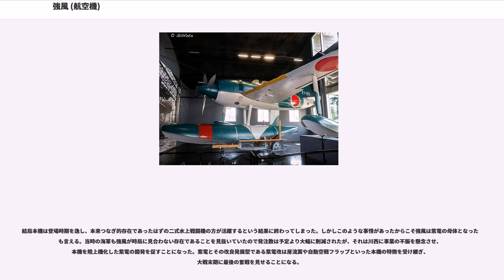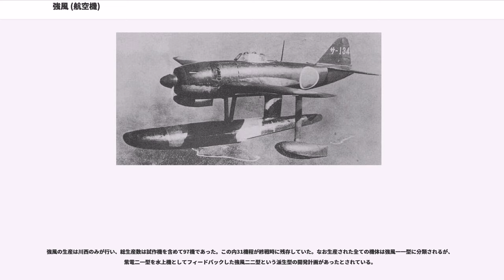強風 (航空機)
強風（きょうふう）は川西航空機が太平洋戦争時に開発した日本海軍の水上戦闘機である。略符号はN1K1、連合国側のコードネームはRexであった。主任設計技師は二式飛行艇も手がけた菊原静男。

本機は水上機でありながら空戦を主目的とした機体として設計されたが、開発が難航したことで活躍の時期を失い、性能も期待外れで操縦も難しかったことから、生産数は100機に満たない。本機登場までのつなぎとして、零戦を水上機化した二式水上戦闘機が開発されたが、こちらの方が生産数も多くそれなりに戦果も残している。本機をベースとして局地戦闘機（陸上機）紫電が開発され、さらにその改良発展型である紫電改は大戦末期に日本本土に襲来したB-29や米航空母艦艦載機の邀撃に活躍した。

日本海軍は支那事変時に九五式水上偵察機を要撃機や攻撃機の代わりに使用して効果を上げた実績から、南洋諸島に侵攻した際の飛行場完成までの制空権確保および空母艦載機の不足の補償を目的として本格的な水上戦闘機の開発を1940年（昭和15年）に決定した。第一次世界大戦以前は水上機が中心となって戦闘任務を行うことも珍しくなかったが、第二次世界大戦頃には観測や偵察任務用の機体がほとんどであり、本格的な空戦を行える水上機の開発は当時の日本の事情を反映したユニークなものであった。

1940年9月、海軍は水上機の開発経験が豊富な川西に十五試水上戦闘機として本機の試作指示を行った。試作指示書に示された要求仕様の概要は以下のとおりである。
この仕様を当時ちょうど実用化された零戦一一型と比較した場合、速度で30ノット(56km/h)以上上回り、航続距離で3分の2、武装で同等以上となる。簡単に言えば新鋭主力戦闘機と同じ性能の水上機を作る事を要求されており、特に速度の要求は水上機に求められるものとしてはほぼ実現不可能と言うべきものであった（同時期に開発が行われていた雷電の原型機(J2M1)の最高速度でさえ578km/hである）。結果的に完成した機体の最高速度は要求を100km/h近く下回ってしまうが、川西の菊原静男技師を中心とする開発陣では後述するような技術的努力を行い、要求を満たすべく意欲的に開発に取り組んだ。なお本機の開発は難航が予想されたため、そのつなぎ的な意味合いで零戦一一型を基にした二式水上戦闘機が中島飛行機によって開発・生産され、太平洋戦争緒戦で活躍することになった。

川西は海軍の要求仕様に応えるため、前年に試作指示された水上偵察機である紫雲同様の各種新基軸を取り入れた。以下に機体各部ごとにその特徴を説明する。

海軍航空技術廠飛行機部が、1942年（昭和17年）12月から1943年（昭和18年）2月まで、空戦フラップによる実験を行っている。データは活動写真経緯儀により飛行の経緯を記録し、自記加速度計を併用して得られた。実験高度は2,000mである。実験時の強風の重量は3,500kg、翼面荷重は148.9kg/平方mである。空戦フラップを用いると、旋回半径が通常の70% - 80%へ減少した。このとき旋回時間の減少は見られなかった。宙返りに関しては直径が減少し、宙返りに要する時間も減少した。

強風が148ノットで進入し、旋回した際、荷重は3.3Gかかり、旋回半径は180m、時間は15.5秒を要した。これに対し、151ノットで進入し、19度でフラップを効かせた場合、荷重は4.1G、半径は140m、時間は14.5秒であった。

同様にして宙返りを計測した。

190.5ノットで進入しフラップを用いなかった場合、宙返り直径は305m、最大荷重3.4Gであった。宙返りの頂点までに11秒かかり、速度は105.4ノット、荷重1.65G、高度差は437m（進入した地点から）である。また宙返り終了に要した時間は23秒、高度差は-111m（進入した地点から）、速度は184.5ノットであった。

これに対し、189.4ノットで進入しフラップを19度で行った場合、宙返り直径は250m、最大荷重4.0Gとなった。宙返りの頂点までに9.5秒、高度差398m（進入地点から）、速度は95.5ノット、荷重は2.0Gである。また宙返り終了に要した時間は17.5秒、高度差は95m（進入地点から）、速度は142ノットであった。

使用時と不使用時では高度差が200m生じ、また空戦フラップ使用時の速度低下はかなり大きかった。

1943年12月21日に強風は制式採用されたが、既にその時期にはソロモン方面の戦...